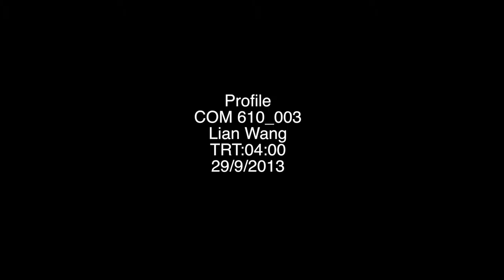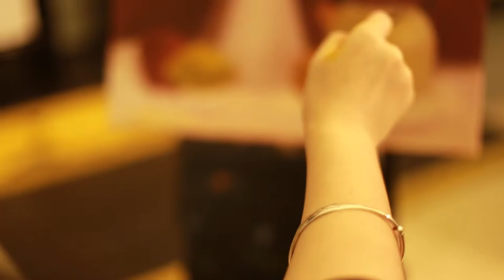LianWang COM610 003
oil paint